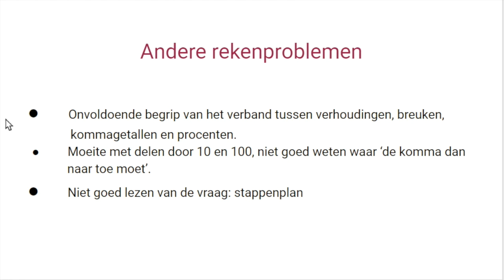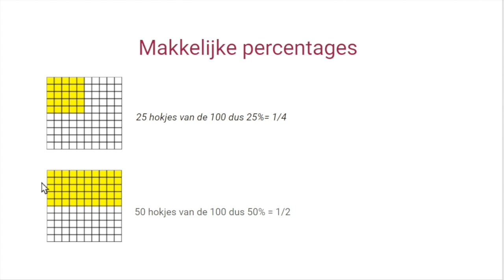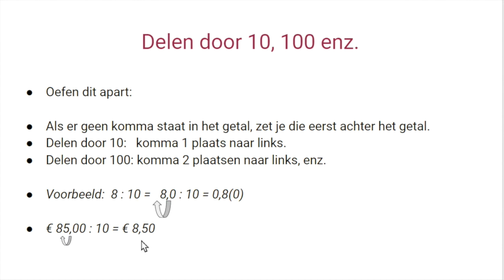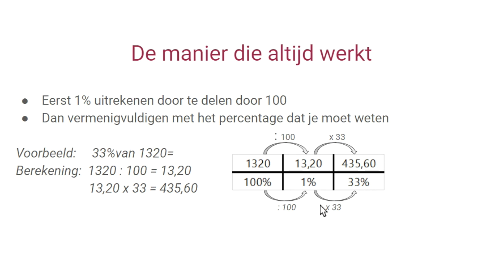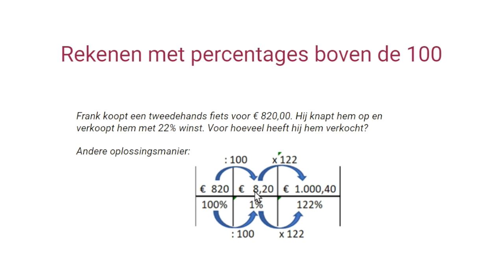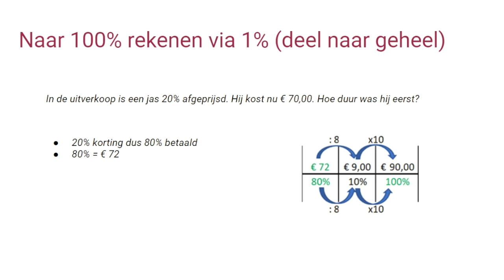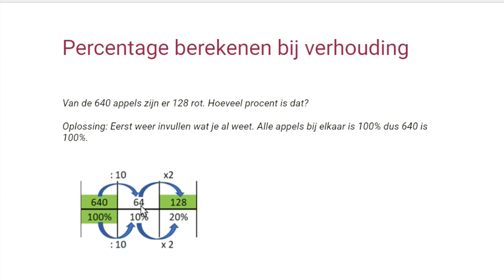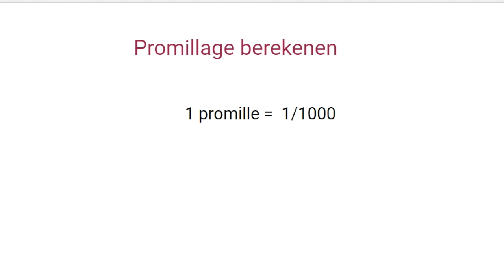Hoe je jouw kind helpt bij procenten berekenen (+ PDF)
In deze video geeft remedial teacher Mirjam Schumacher uitleg over procenten. Het gaat bij procenten maar om 3 soorten sommen. Als je kind deze sommen kan herkennen, wordt het een stuk makkelijker. Bekijk ook ons artikel over het berekenen van procenten